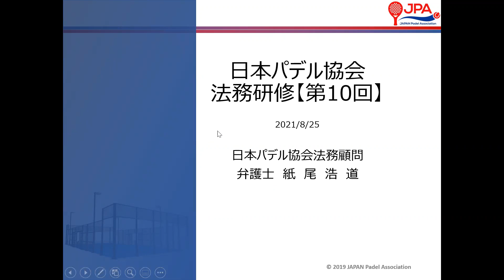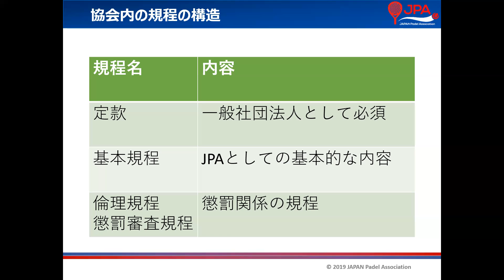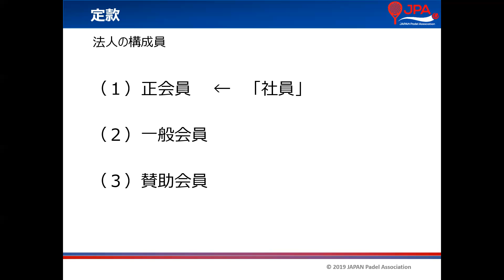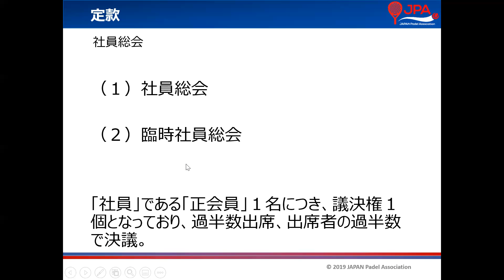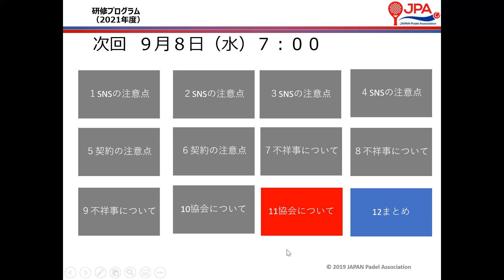第10回日本パデル協会法務研修